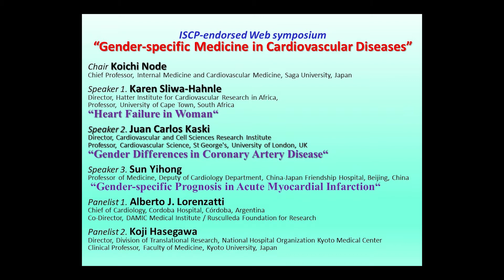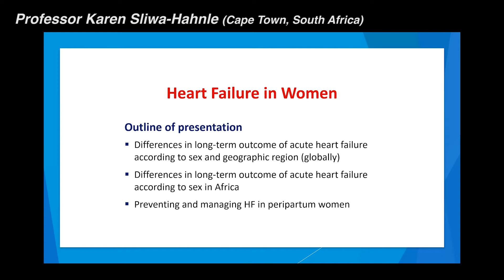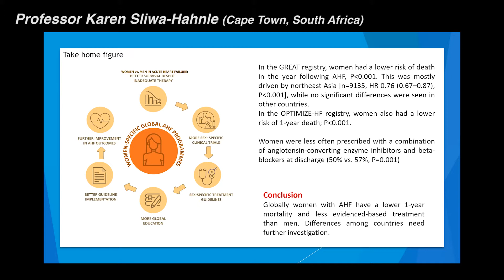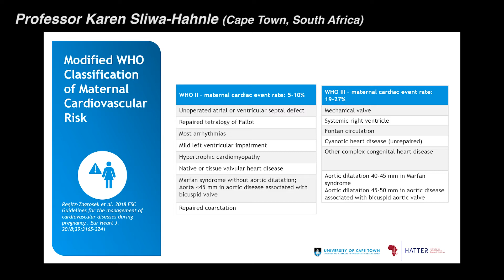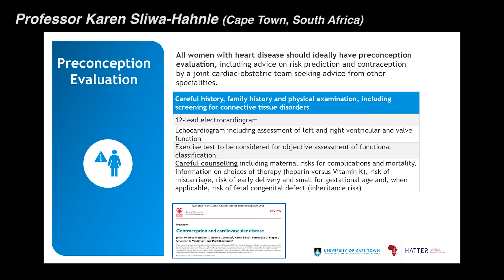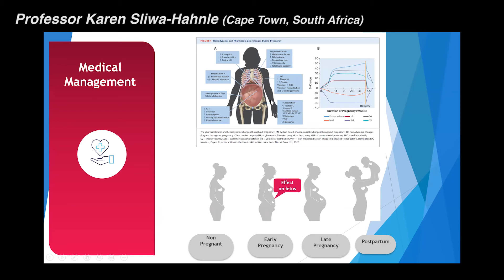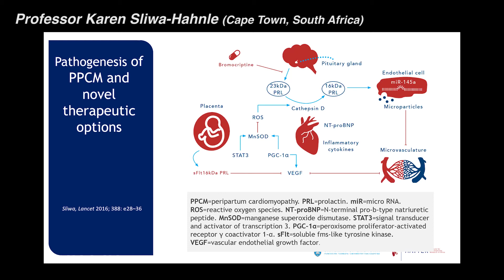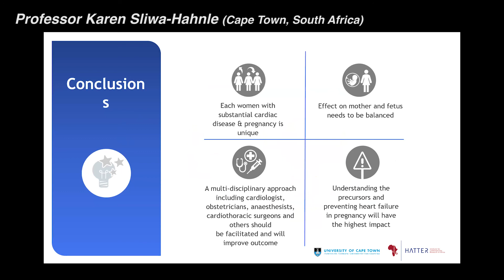Heart Failure in Woman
ISCP-endorsed web symposium on Gender-specific Medicine in Cardiovascular Diseases.
Chair: Koichi Node - Chief Professor, Internal Medicine and Cardiovascular Medicine, Saga University, Japan.
First speaker: Karen Sliwa-Hahnle - Director, Hatter Institute for Cardiovascular Research in Africa; Professor, University of Cape Town, South Africa